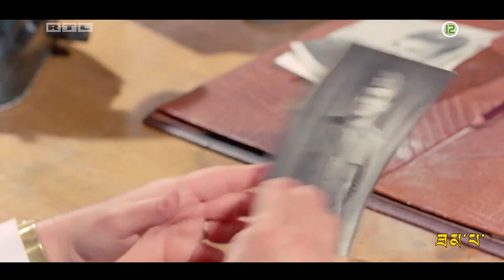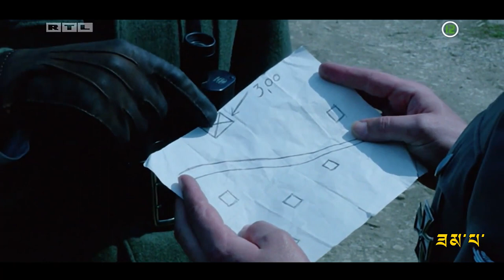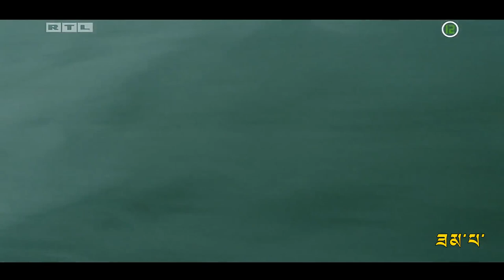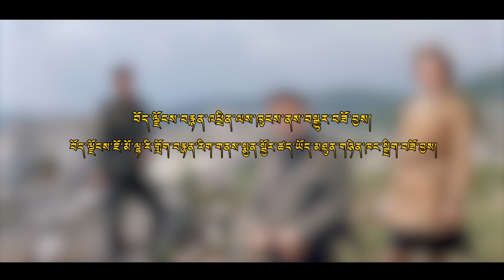ཟམ་པ་། Bridge - Tibetan Dubbed Second world war Movie.